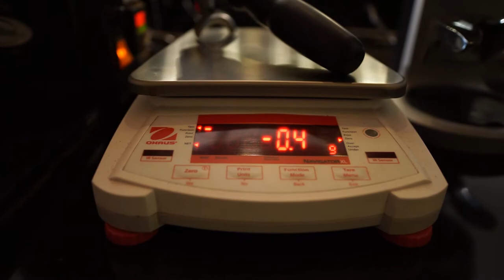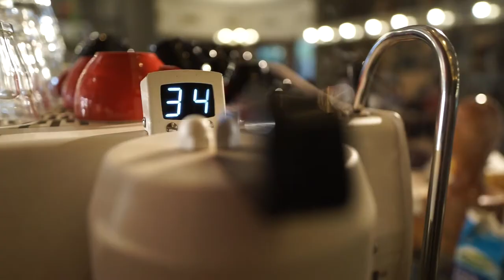Last Story About Noah's Barn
Hi Coffee Geeks!

This is the last chapter of Story About Noah's Barn Series.

Wondering what The Owner said about Noah's Barn, right?

Let's check this out, shall we?

If you like it, you can share this channel also to your beloved one or relatives..

See you on our next Vlogs! Thank you.